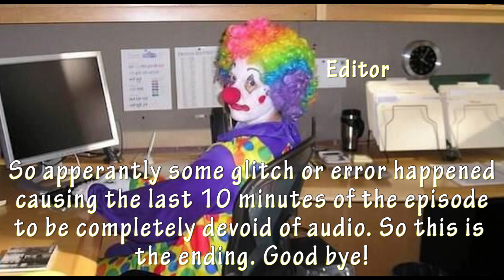The Life and Times of Bobby - Paper Mario The Origami King Episode 28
In this episode we ran into a glitch so I hid a clown in it. Hopefully you guys can find the clown around. Also Bobby became a GOAT at the end.